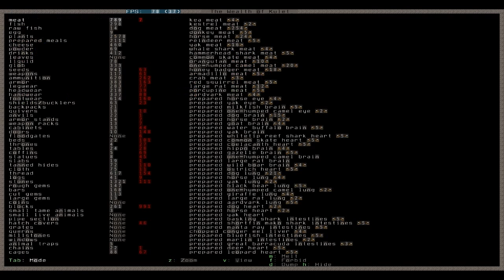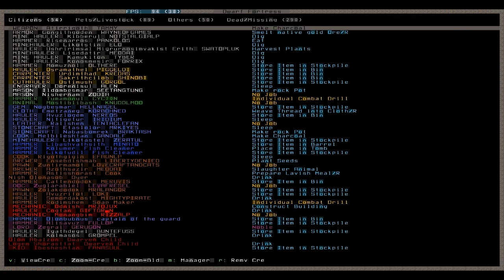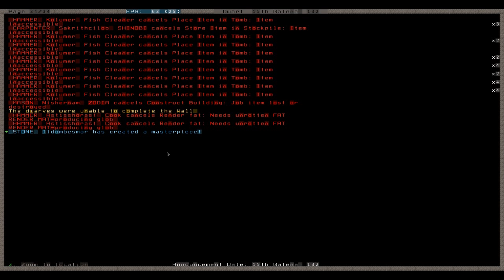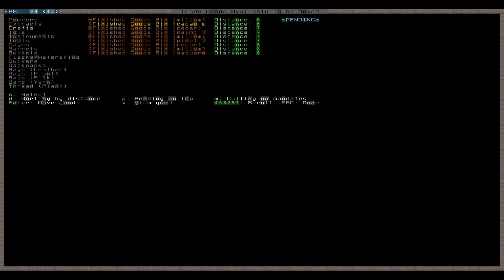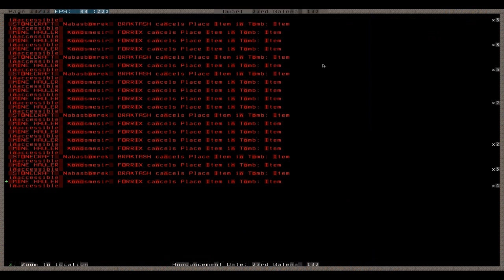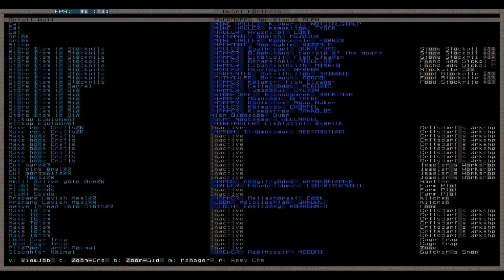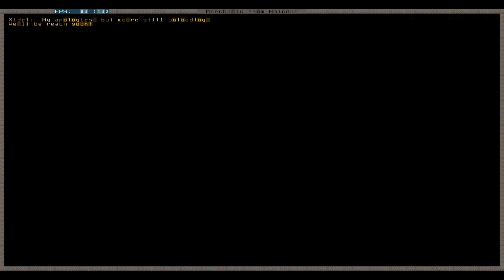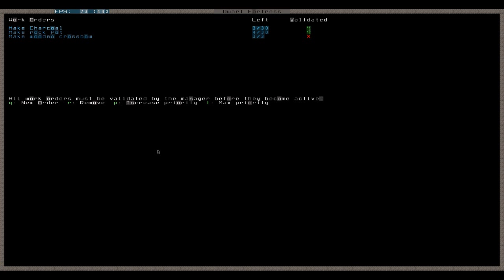Let's Play Tutorial Dwarf Fortress 104